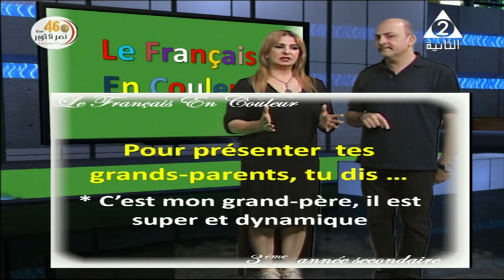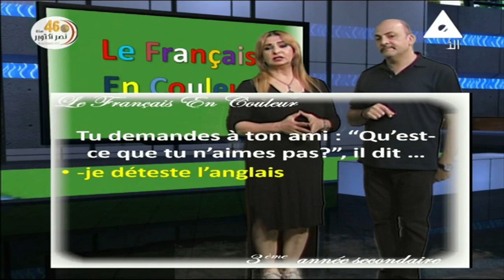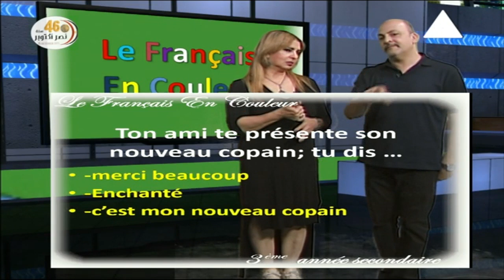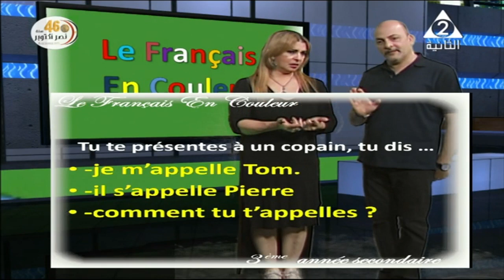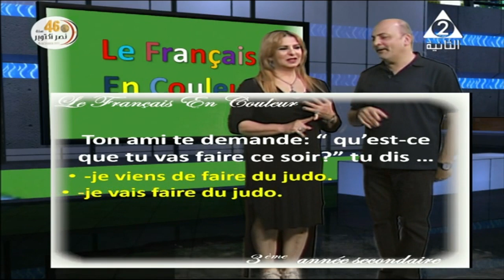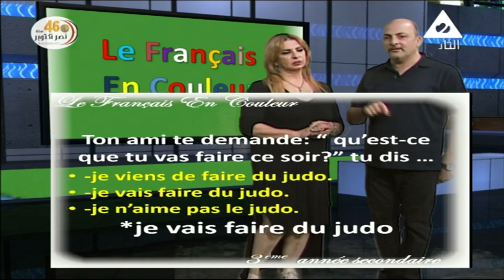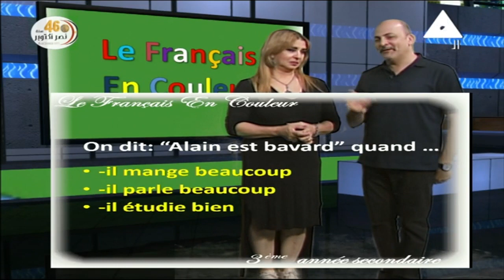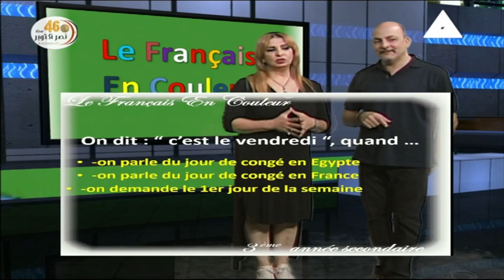لغة فرنسية 3 ثانوي حلقة 5 مسيو فيكتور فاروق / إيناس حموده 21-10-2019